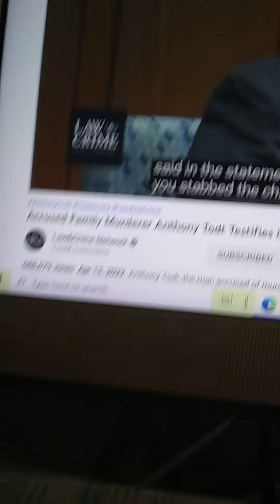Anthony Todt Footage Is Played In Law Schools To Show Why It's Risky To Take The Stand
IT'S MONSTERS OUT HERE IN THE REAL WORLD & THEY BLEND IN WITH NORMAL PEOPLE. Rest in Peace to that Beautiful Family that Anthony Todt was convicted of killing. He was high school sweethearts with his wife and had 3 children.